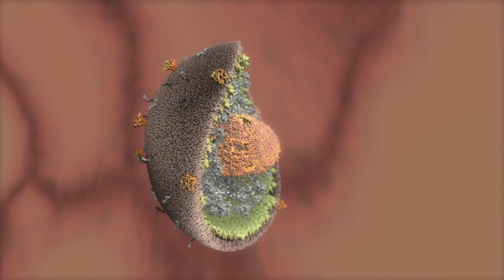Can It Be Cured? | HIV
HIV affects 37 million people worldwide. Although there are effective treatments available, there is no cure - yet.

WIMR's Professor Sarah Palmer is investigating how to eliminate the remnants of HIV DNA from our immune cells. She does this, and we'll have our cure.